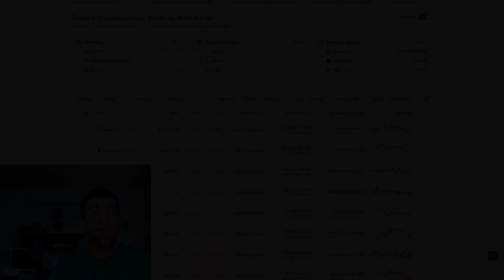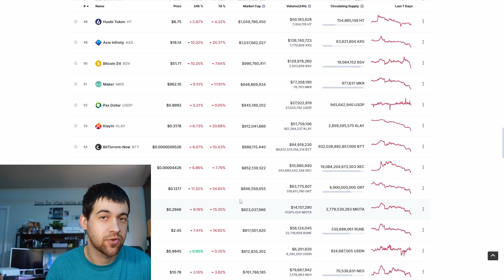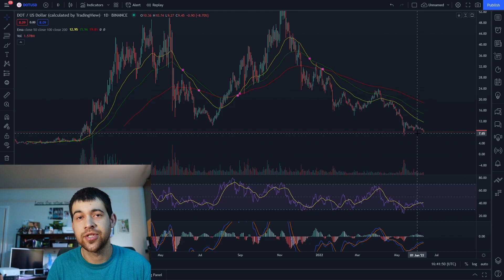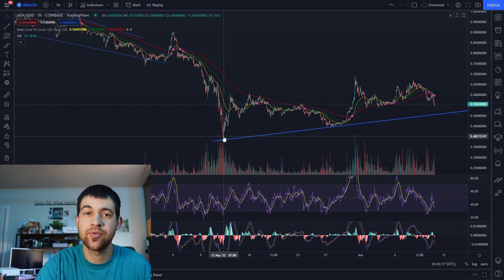Cryptos To Buy Now! Btc Vgx Dot Ada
Today I talk about some of my favorite cryptos including vgx token polkadot and cardano I also look at bitcoin and give my thoughts there